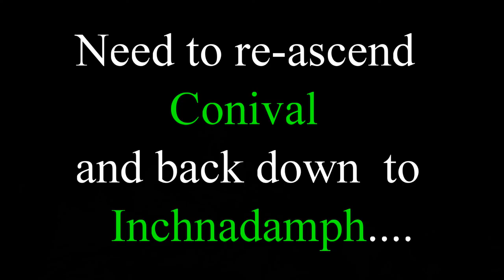Conival and Ben More Assynt (above the clouds)